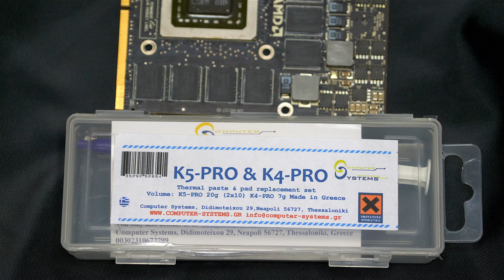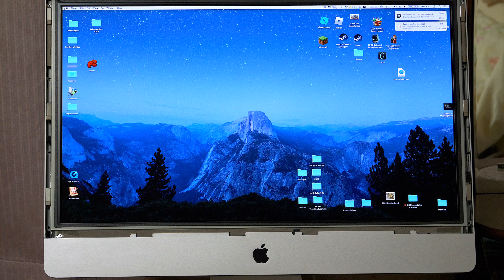Late 2009 iMac 27" Video Card Repair — 4850 — 3rd Bake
2nd bake lasted 2 years & almost 9 months. (New cards last about 3 years). I show the old K4 & K5 Pro thermal paste on my graphics card and test my 3rd bake. Expand to read requirements...

NOTE! YouTube lowered the default resolution. Click the gear icon (settings) and choose the HD resolution of your choice. Use Chrome to view in 4K.

💁🏼‍♂️ If your bake is successful, please register your "Completion" on my original iFixit Guide page clicking the following link and then scroll down to the "Conclusion" box and click on the blue "Give the author +30 points!" button. You'll need an iFixit account, but it's free & easy.

🛠 TOOLS to open/close iMac:
• 2 strong suction cups for front glass removal
• Torx T10 for LCD removal (T9 works but T10 is best) & T9 for video card removal. The following kit contains more than needed for the iMac, but it's highly rated, has grippy handles and magnetic tips, and no 1 month+ wait from China
-or-
Alternative kit, WRENCH style (cheaper)
-or-
Alternative kit, BIT style (you'll need a handle)

🔦 OTHER ITEMS needed or recommended:
• Thermal Pastes (2 types REQUIRED!)
K4 & K5 Pro Kit
   -or-
K5 Pro (for chips other than GPU)
& Thermal Grizzly Kryonaut (for GPU only)

• Anti-static wrist strap (connect wire to earth ground)
• Dust blower - Giottos Rocket Blaster Large
• ISO Alcohol 99% (to remove old thermal paste)
• Swabs & Tissues (for cleaning off the old thermal paste)
• Microfiber cloth (for cleaning the screen/glass)
• Flashlight (to peer into the dark spaces inside the iMac)
• Aluminum Foil (make feet to raise up video card in oven)
• OVEN set to 200°C/400°F (without which, this repair is in vain)
• Time & Patience

► I used a Samsung EVO 850 1TB SSD to replace the stock Apple hard drive, but the 860 EVO or Crucial MX500 are equivalent. To use an SSD in late 2009 27" iMac, you'll also need a special mounting bracket and a separate temperature sensor:
• EVO 860 (1TB)
-or-
• Crucial MX500 (2TB)

🔌 IF NEEDED: Replacement Ribbon Cables:
• BIG (Amazon)
• SMALL (Amazon)

💵 NOTE: Your price on Amazon (US only) is the same even if you don't click the "amzn.to" Affiliate links above, but if you do kindly click and purchase within 24 hours, Amazon may pay me a small commission on all qualifying items in your Cart (even items not linked above).

♨️ This was the 3rd time I baked this Radeon 4850 video card at 200°C (400°F). Bake for 10 minutes. My 1st bake was lasted 4 months even with a fan-control app that set all 3 fans to 1800rpm. Symptoms: it wouldn't boot fully and would freeze at the Apple logo screen with the progress bar only 50% finished, sometimes with screen artifacts. At times when it would boot to the desktop, there were artifacts that made using the computer impossible. I think my 1st bake failed due to my bad thermal paste job. CLEAN off ALL old paste on card and heatsink, and only apply new thermal paste that I recommend above.

‼️ CAUTION WHEN REMOVING CONNECTORS! Someone attempting the bake said he accidentally ripped off a connector from the logic board. To avoid that, SLOWLY remove all connectors and use very little force. If something seems stuck, it could be a locking-connector where you must squeeze the tabs on the sides of the connector to unlock it and then slowly pull to remove it.

😎 Fan Control Apps to keep your iMac running cooler (I'm using both on different Macs and can therefore recommend either):

🎥 I'm not alone in getting 2+ years of use after a bake. Mr. Tak Engle used my video as a guide and baked his mid-2011 iMac's video card once in Jan. 2018.  I chatted with him in Jan. 2020 and he confirmed his iMac was still working fine 2 years later.  The amazing part is he accidentally dropped it from off a bed onto a concrete floor during his disassembly, but the iMac still worked!

🔴🔴 See my pinned Comment for the latest updates on how my video card is doing.